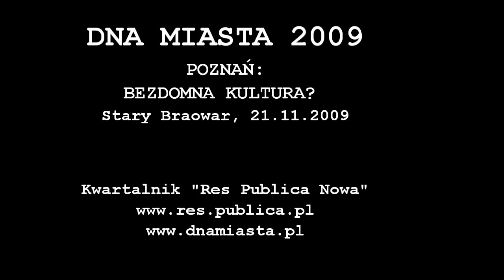DNA miasta: Poznań, 22.11.2009, warsztaty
Uczestnicy warsztatów proponują swoje pomysły na animację życia kulturalnego w Poznaniu